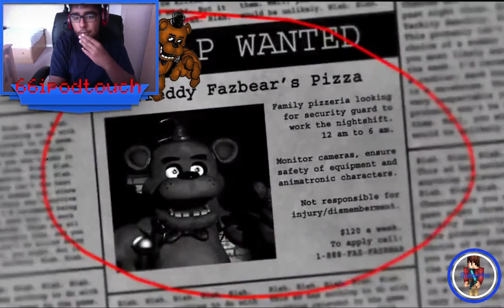Five nights at Freddy's Ep1-Scarry ass hell-